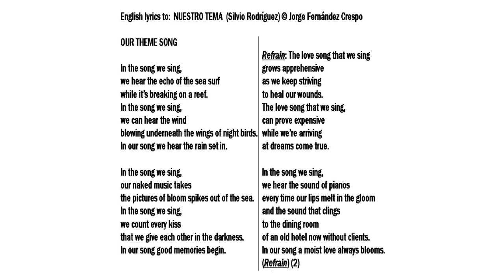SRD 17 Nuestro tema Our theme song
Spanish original by Silvio Rodríguez